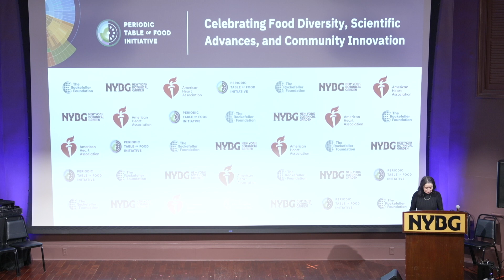Mauricio Diazgranados Welcome (Biodiversity of Foods). Initiative of the Periodic Table of Food.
Scientific efforts and community innovations around the world are advancing our understanding of food biodiversity, from molecules to systems, for informing evidence-based solutions for people and the planet.

Biodiversity of Foods: From Molecules to Systems
Science + Education Symposium

An initiative of the Periodic Table of Food Initiative, The Rockefeller Foundation, Food EDU, American Heart Association, Alliance of Bioversity and CIAT, the New York Botanical Garden, and Food Tank.

Public Science Symposium Agenda

Welcome
● Mauricio Diazgranados, Chief Science Officer, New York Botanical Garden